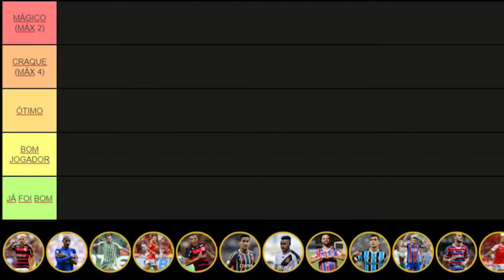GANSO X ARRASCAETA | TIERLIST DE MEIAS DO BRASILEIRÃO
A bancada do Dupla em Debate: Prorrogação elegeu os melhores meias do campeonato brasileiro de 2024.

O que achou? Mudaria algo?

📱 / radiogrenaloficial
📷 / rdgrenal​​​​​​
🐦 / rdgrenal